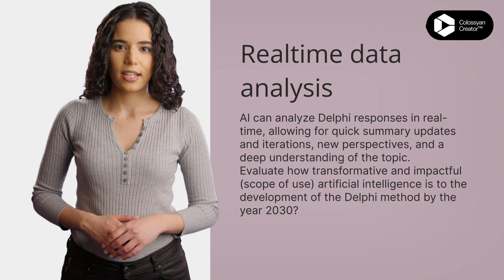7 Realtime data analysis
I can analyze Delphi responses in real-time, allowing for quick summary updates and iterations, new perspectives, and a deep understanding of the topic.

Evaluate how transformative and impactful (scope of use) artificial intelligence is to the development of the Delphi method by the year 2030? (Video created by Collossyan)